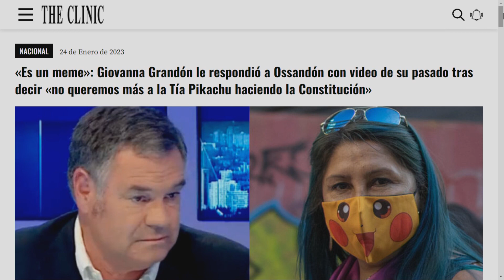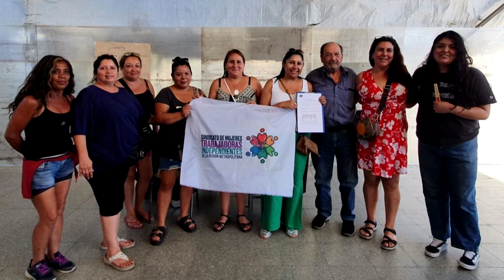"Nos decían bananeros, pungas y poblacionales cuando hablábamos en la Convención", Tía Pikachu"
Durante el proceso constituyente, Giovanna Grandón sufrió distintos tratos por parte de otros constituyentes, incluyendo descalificaciones.